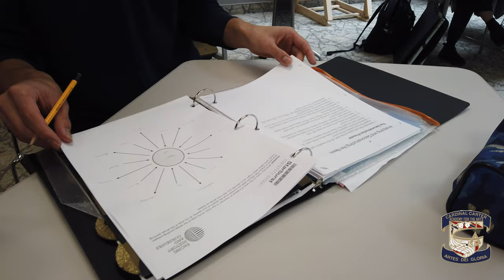Cardinal Carter Academy for the Arts Promotional Video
Promotional Video for Cardinal Carter Academy for the Arts

Created by: Donna Marie Baratta, Daniela Gassi, Julia Lava